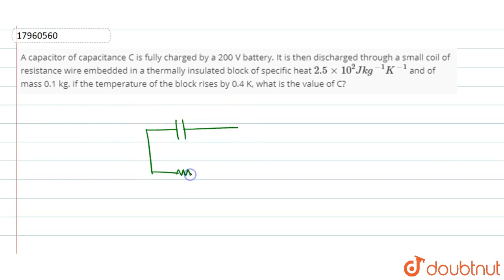A capacitor of capacitance C is fully charged by a 200 V battery. It is then discharged through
A capacitor of capacitance C is fully charged by a 200 V battery. It is then discharged through a small coil of resistnace wire embedded in a thermally insulated block of specific heat `2.5xx10^(2)Jkg^(-1)K^(-1)` and of mass 0.1 kg. if the temperature of the block rises by 0.4 K, what is the value of C?